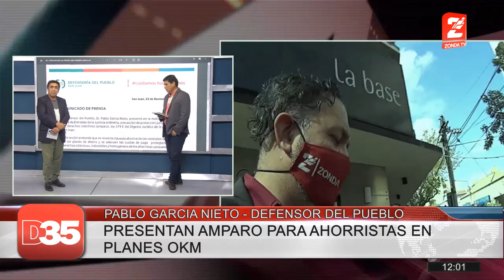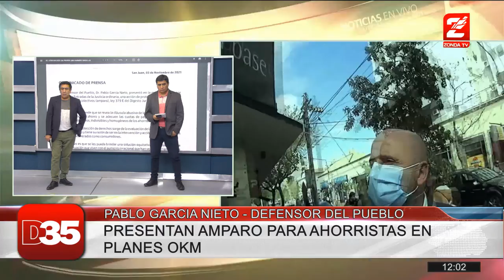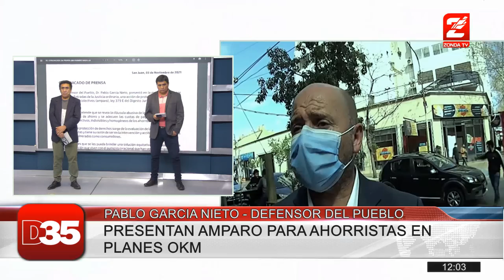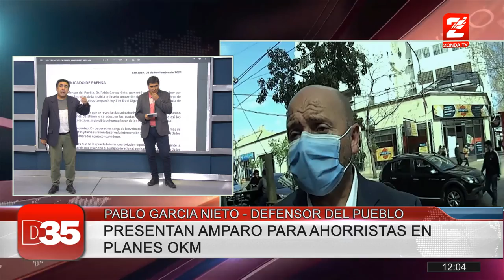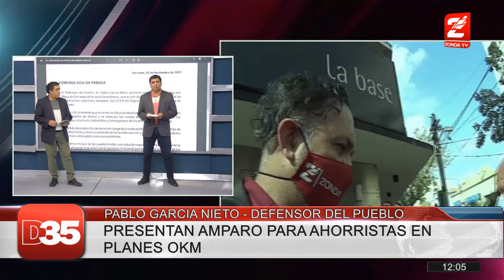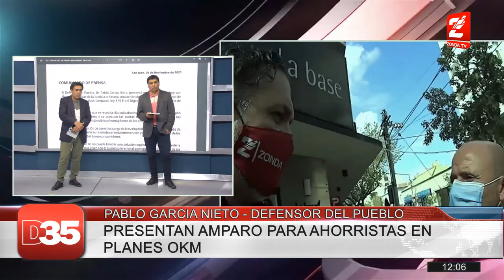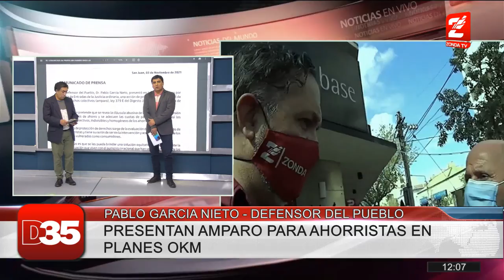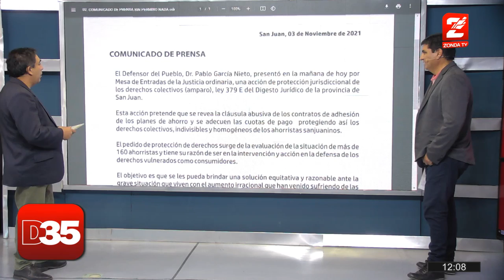Pablo Garcia Nieto, defensor del Pueblo. Presentaron un amparo para compradores de planes para 0KM